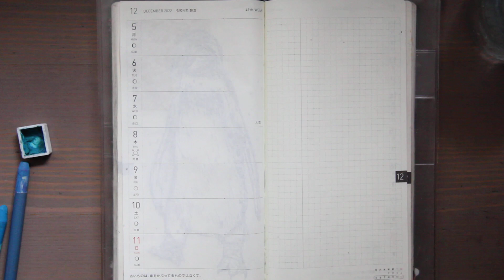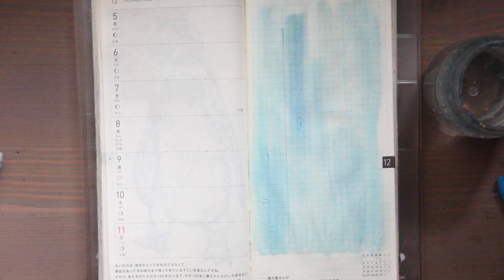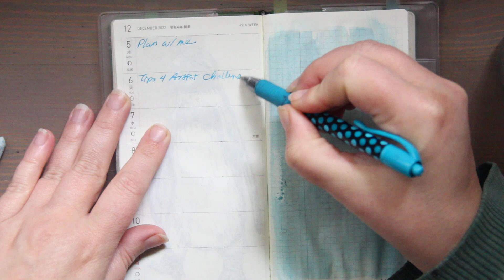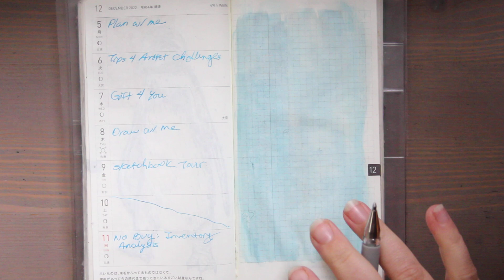Changing It Up | Plan With Me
RESOURCES:
*Delete Your Period Tracker App
YOU MATTER. ALWAYS.